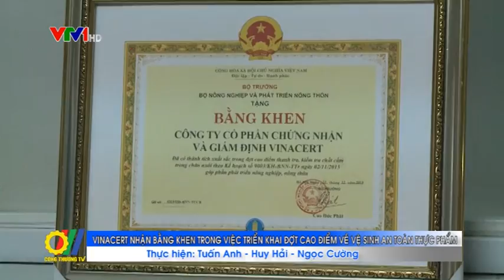VINACERT nhận bằng khen trong việc triển khai đợt cao điểm về vệ sinh an toàn thực phẩm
Mới đây, Công ty Cổ phần Chứng nhận và Giám định VINACERT đã tổ chức Hội nghị tổng kết hoạt động năm 2015 và đón nhận bằng khen của Bộ trưởng Bộ Nông nghiệp & Phát triển Nông thôn vì đã có thành tích xuất sắc trong việc triển khai đợt cao điểm hành động về vệ sinh an toàn thực phẩm lĩnh vực nông nghiệp...